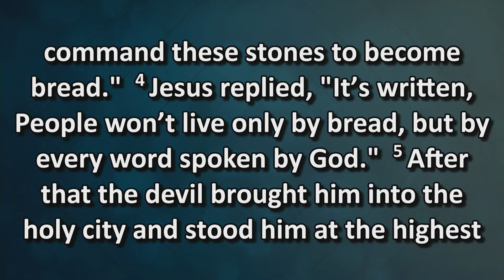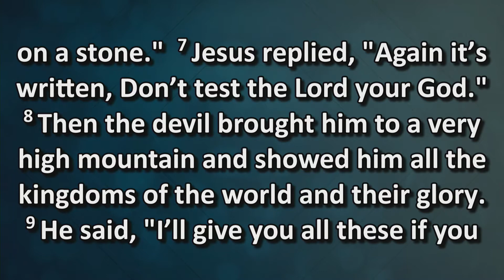'What We Can Learn About God: Standing Firm'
1st Sunday in Lent
Scripture: Matthew 4:1-11
Rev. Tom McDowell